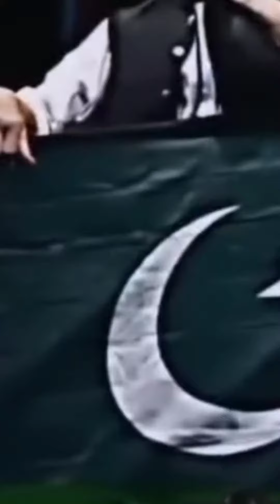Hindu rastra nehi banne denge